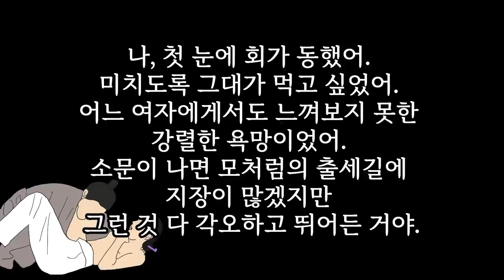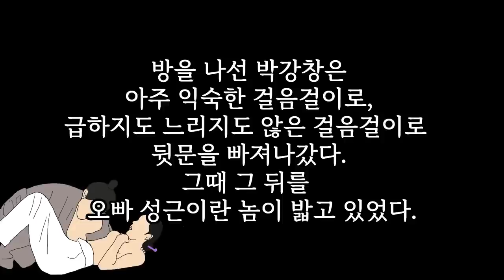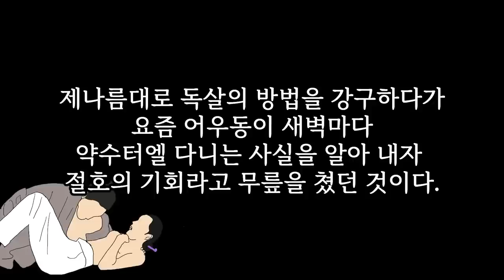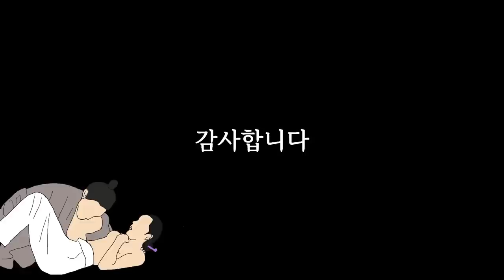어우동! 은밀한 사냥을 시작하다 [ 어우동 전 중편 ]